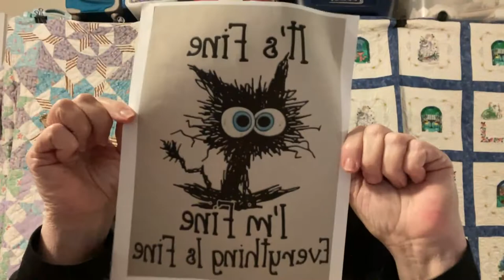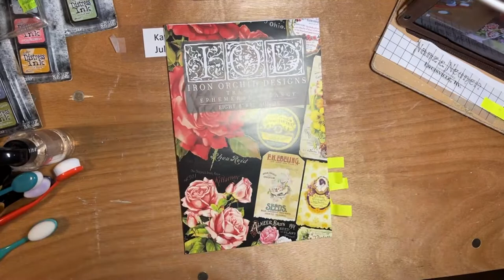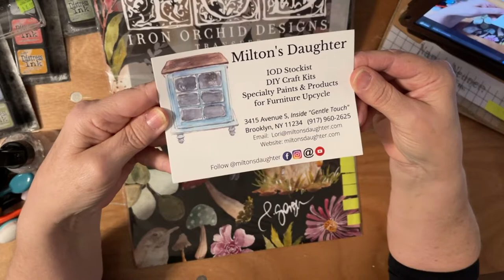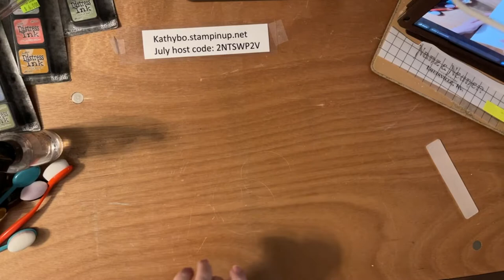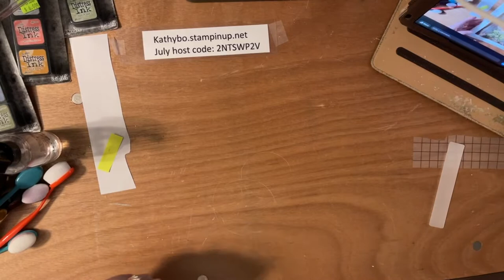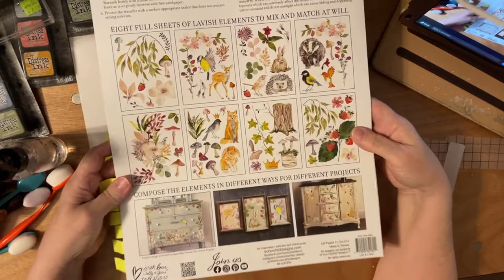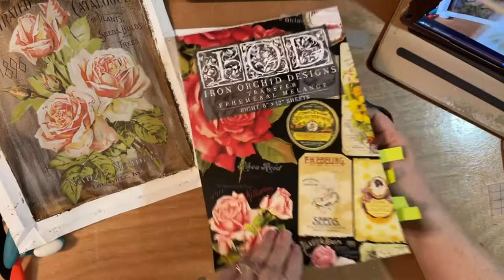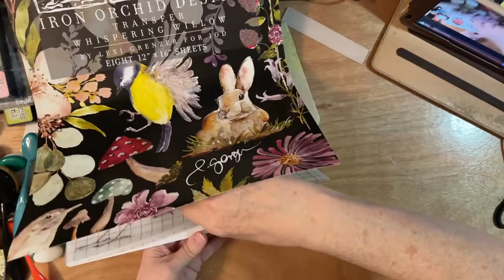Iron Orchid Designs Transfers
I love to make things! I share a variety of interests here, and today it is Iron Orchid Designs transfers!